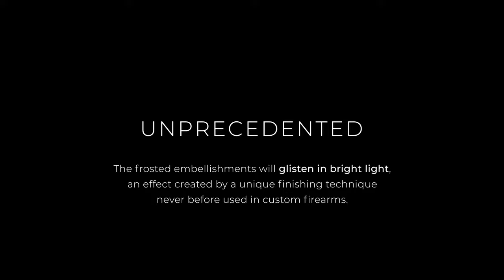The Grand Reserve Collection - Aristocrat Edition Colt Python Series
Introducing the Aristocrat Edition Colt Python, our first limited release firearms from our Premier Series.

GrandReserveCollection.com